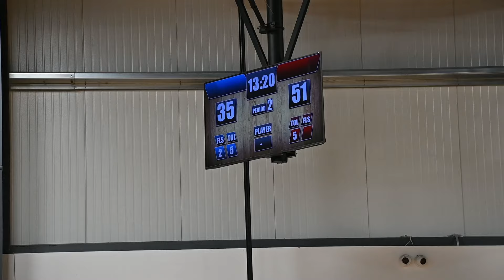Cap City Scrappers 15U NXT vs. Detroit Buldogs 15U NXT